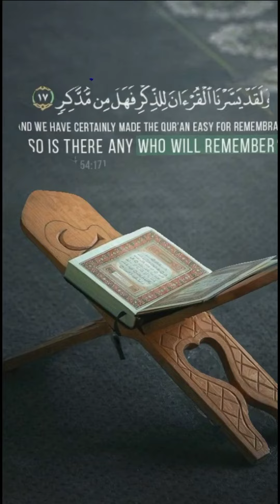how to focus in Namaz#mualamquran#shorts(5)